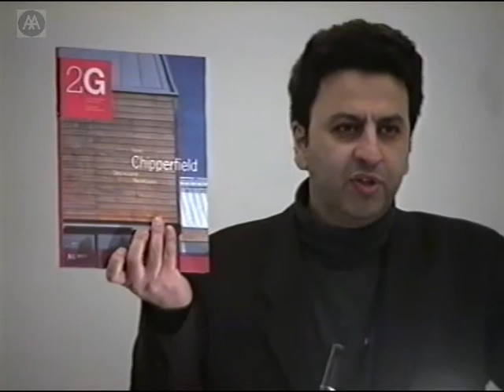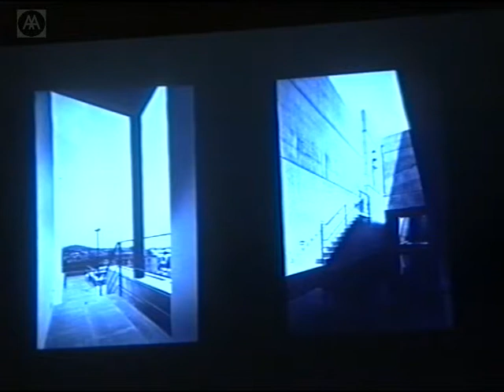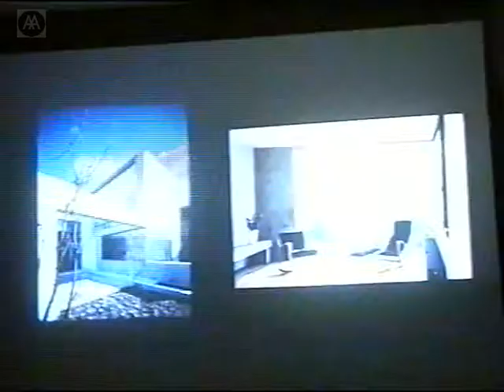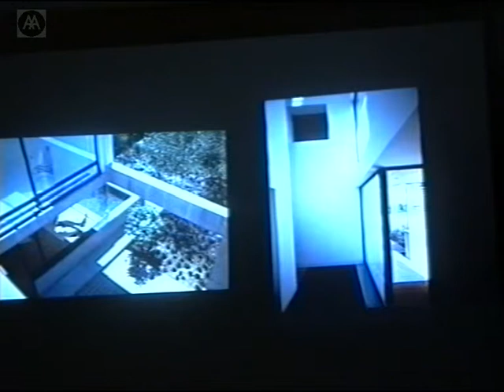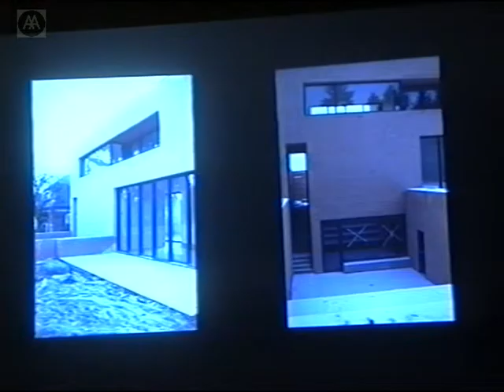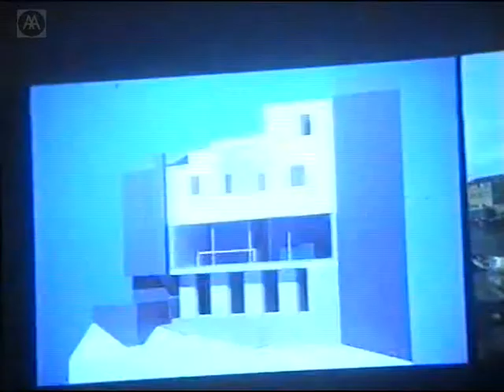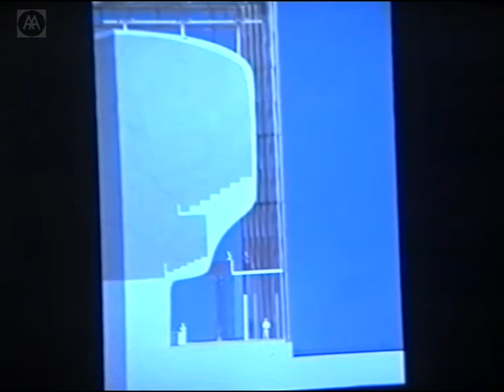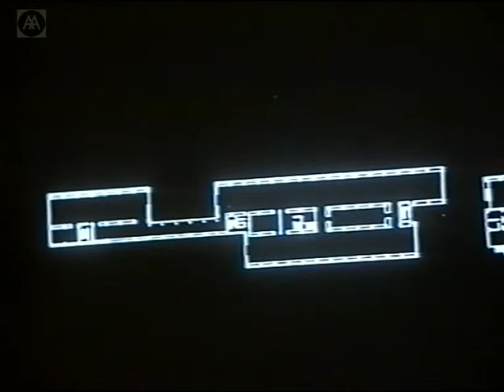David Chipperfield - Recent Work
David Chipperfield Architects was established in 1984 and has since carried out work in Europe, USA and Japan, establishing a reputation through a series of high-profile commissions, especially interiors and small-scale projects. The studio has designed shops for several fashion designers and worked on a number of commissions for cultural institutions, including the Arnolfini Gallery in Bristol and the Natural History Museum in London. Other projects include the restoration of the Grassi Museum in Leipzig, a studio building in Dsseldorf and a private villa in Berlin.

David Chipperfield studied at the AA.